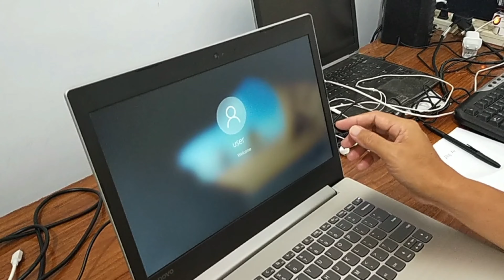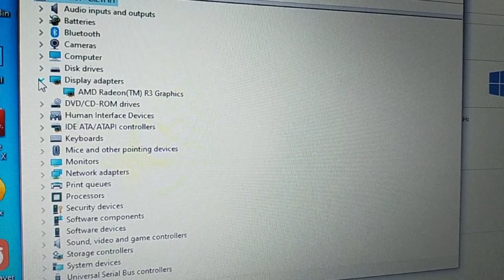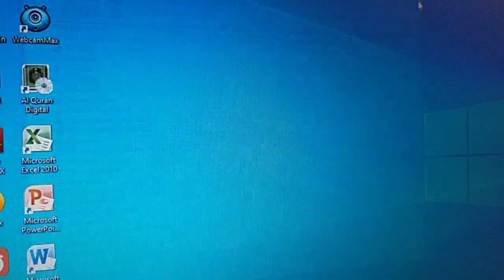Review Laptop Second, Lenovo AMD A4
review laptop seken lenovo amd a4, review april 2021

l